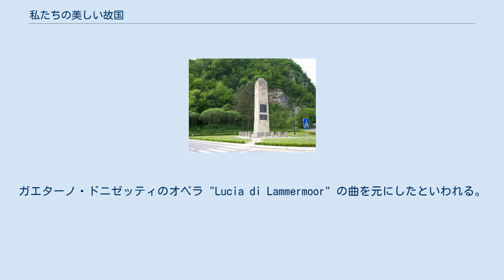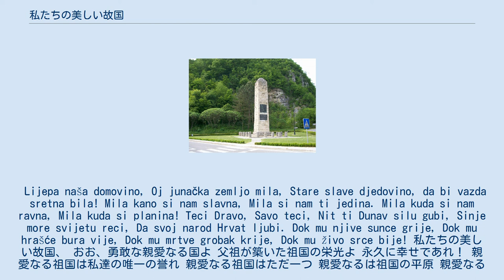私たちの美しい故国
私たちの美しい故国 (わたしたちのうつくしいここく、クロアチア語: Lijepa naša domovino)はクロアチアの国歌。
元はクロアチア社会主義共和国の聖歌で、1991年にユーゴスラビア社会主義連邦共和国からの独立宣言とともに国歌になった。
 オリジナルの歌詞は "Hrvatska domovina"（母国クロアチア）の題で1835年に詩人アントゥン・ミハノヴィッチ (Antun Mihanović) によって書かれた。
曲はセルビア辺境の住民で作曲家、オーストリア＝ハンガリー帝国軍中佐、ヨシップ・ルニャニン (Josip Runjanin) により1846年に作曲された。
ガエターノ・ドニゼッティのオペラ "Lucia di Lammermoor" の曲を元にしたといわれる。
 今の構成は1891年に Vatroslav Lichtenegger によって、和声、楽譜が作られ、同年 "Lijepa naša" のタイトルでクロアチア国歌として初演された。
それ以来若干長くなった今のタイトルと、歌詞の少々の改正が施された今の状態で知られている。
 Lijepa naša domovino, Oj junačka zemljo mila, Stare slave djedovino, da bi vazda sretna bila! Mila kano si nam slavna, Mila si nam ti jedina. Mila kuda si nam ravna, Mila kuda si planina! Teci Dravo, Savo teci, Nit ti Dunav silu gubi, Sinje more svijetu reci, Da svoj narod Hrvat ljubi. Dok mu njive sunce grije, Dok mu hrašće bura vije, Dok mu mrtve grobak krije, Dok mu živo srce bije! 私たちの美しい故国、 おお、勇敢な親愛なる国よ 父祖が築いた祖国の栄光よ 永久に幸せであれ！ 親愛なる祖国は私達の唯一の誉れ 親愛なる祖国はただ一つ 親愛なるは祖国の平原 親愛なるは祖国の山々 ドラーヴァ川、サヴァ川は流れよ ドナウ川は勢いを失うな 青い海よ、世界に語れ クロアチア人は祖国を愛するということを 太陽が大地を暖める時も 嵐が樫に直撃する時も 愛しき人が死んでしまった時も 私達の心臓が鼓動するその時も (クロアチア人は祖国を愛すことを)